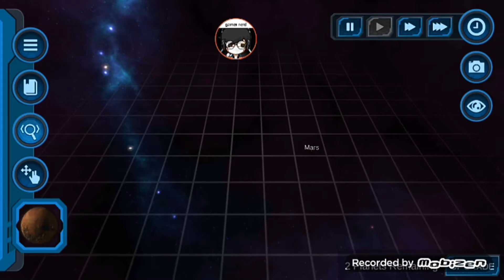Terraforming mars again in my pocket galaxy (part 2)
Wewowewo